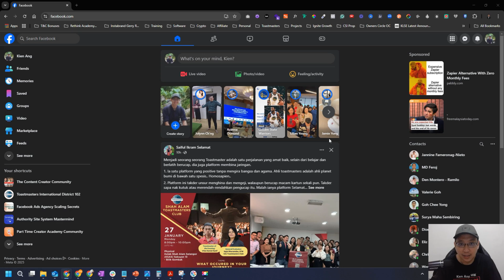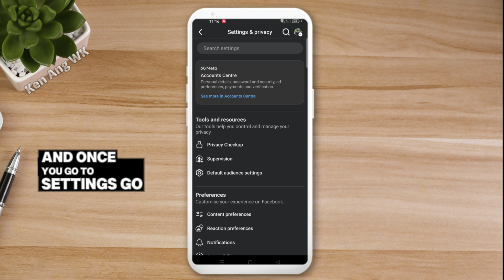How to LOG OUT Facebook in Other Devices (2025 UPDATE)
Did you forget to log out or sign out on Facebook in other device? Maybe on a public PC, a friends smartphone or some other device? If you suspect unauthorized access to your Facebook account and want to log out from every device, then this video is for you.

You can manage where you’re logged into Facebook in Security and login settings. The Where you’re logged in section lists where you’re currently logged in. Each entry includes a date, time, location and device type.

In this step-by-step tutorial, we'll show you How to easily LOG OUT or SIGN OUT of Facebook in Other Devices both in mobile or in computer. This tutorial is updated in 2025.

⏱️VIDEO CHAPTERS⏱️
00:00 - Introduction: How to Log out Facebook in Other Devices 2025
00:19 - Computer TUTORIAL: Sign Out Facebook in Other Devices
00:59 - Mobile TUTORIAL: Sign Out Facebook in Other Devices

Step-by-Step Guide: How to Log out of Facebook on another devices (computer, phone or tablet)
1. Click on your Facebook Profile.
2. Go to Settings and Privacy. Click on Settings.
3. Under Accounts Center, click on "See more in Accounts Center".
4. Under Account settings, click on "Password and security".
5. Click Where you're logged in and select your account to see all of the sessions where you're currently logged in.
6. Select the session you want to end and click Log out or scroll down and click Select devices to log out. You can select multiple sessions or all sessions by clicking Select all, then click Log out.

Clicking Log out will immediately log you out of Facebook on that device.